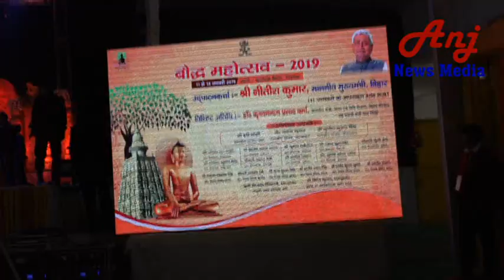CM & Bodh Mahotsava- Documentary by Anj News Media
CM & Bodh Mahotsava- Documentary by Ashok Kumar Anj.
 Gaya : Bodh Mahotsava-  2019

anjnewsmedia